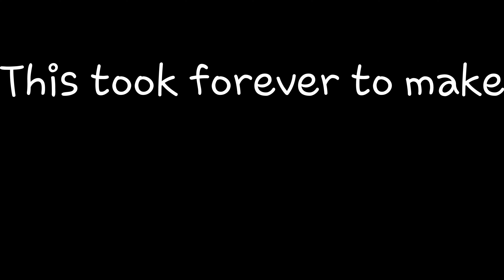Animal but every turn a new OC sings it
HOWLS it going everyone?! Welcome to another Gacha Club music video! I decided to put my own twist on the "everyone sings" FNF trend. But with OCs!